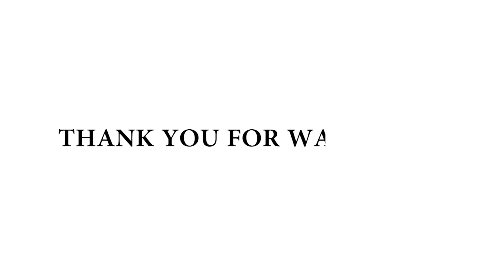Valorant Deathmatch Gameplay - RANDOM and CONFUSED 10 IQ Plays! #5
Just Playing Games for Fun.

Previous Video -
Valorant Deathmatch Gameplay - Plays that will Leave you Unimpressed ! #4
valorant tracker
valorant download
valorant ranks
valorant store
valorant stats
valorant characters
valorant patch notes
valorant agents
how valorant ranked works
how valorant works
how valorant battle pass works
how valorant makes money
how valorant ranking system works
how valorant placements work
how valorant store works
how valorant matchmaking works
can valorant run on mac
can valorant run on a laptop
can valorant run on windows 11
can valorant run on windows 7
can valorant run on linux
can valorant run on 4gb ram
can valorant run on integrated graphics
can valorant run on a chromebook
when valorant night market
when valorant mobile release
when valorant release
when valorant mobile release in india
when valorant season end
when valorant new update
when valorant mobile will release
when valorant battle pass end
what valorant agent should i play
what valorant character are you
what valorant rank is pokimane
what valorant act is it
what valorant servers are there
what valorant season is it
what valorant level is tenz
what valorant teams are going to berlin
valorant can eu play with na
valorant can i run it
valorant can bronze play with gold
valorant can you refund skins
valorant can you leave unrated
valorant can you leave deathmatch
valorant can unranked play with gold
valorant can you get skins for free
valorant for mac
valorant for beginners
valorant for xbox
valorant for pc
valorant for console
valorant for ps4
valorant for linux
valorant for chromebook
valorant is bad
valorant is trash
valorant is smurfing allowed
valorant is it free
valorant is so boring
valorant is down
valorant is yoru good
valorant is not fun
valorant near me
valorant near sight
valorant tournaments near me
valorant cards near me
valorant labs near me
valorant locations
is valorant for free
how to get valorant for free
valorant to csgo sens
valorant to splitgate sens
valorant to osu sens
valorant to aimlab sens
valorant to roblox sens
valorant to minecraft sens
valorant to krunker sens
valorant to csgo ranks
valorant with controller
valorant with medal
valorant with ps4 controller
valorant with bots
valorant with trackpad
valorant with controller reddit
valorant with vpn
valorant with friends
valorant without graphics card
valorant without vanguard
valorant without gpu
valorant without tpm
valorant without downloading
valorant without mouse
valorant without admin
valorant without tpm 2.0
valorant and csgo rank comparison
valorant and csgo sensitivity converter
valorant and csgo
valorant and windows 11
valorant and league of legends
valorant and csgo sensitivity
valorant and discord not working
valorant and overwatch
valorant vs csgo
valorant vs overwatch
valorant vs apex
valorant vs csgo player count
valorant vs csgo reddit
valorant vs fortnite
valorant vs csgo ranks
valorant vs csgo reddit 2021
valorant or csgo
valorant or apex
valorant or overwatch
valorant or csgo reddit
valorant or league
valorant or fortnite
valorant or pubg
valorant or genshin impact
valorant account
valorant agents
valorant age rating
valorant arcane
valorant agent tier list
valorant account for sale
valorant arcane bundle
valorant anti cheat
valorant berlin
valorant butterfly knife
valorant bind
valorant best agents
valorant boosting
valorant black screen
valorant characters
valorant download
valorant discord
valorant discord servers
valorant down
valorant deadeye
valorant dot crosshair
valorant download size
valorant discord servers eu
valorant esports
valorant edpi
valorant epic games
valorant eu
valorant episode 3 act 2
valorant esp
valorant error code 43
valorant eu discord
valorant crosshair
valorant change name
valorant chamber
valorant champions
valorant crosshair settings
valorant cheats
valorant console
valorant fracture
valorant game
valorant gift card
valorant gameplay
valorant guns
valorant gg
valorant go
valorant gift card uk
valorant gambit
valorant fov
valorant fps
valorant font
valorant fracture map
valorant free
valorant for mac
valorant file size